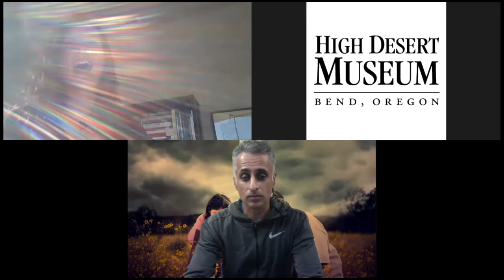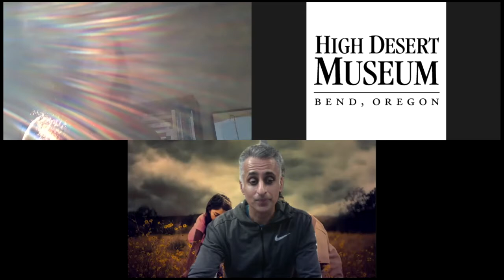"Gather:" A Film and Panel Discussion about Indigenous Food Sovereignty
"Gather" traces a growing movement among Native Americans to reclaim their spiritual, political and cultural identities by reconnecting to ancestral food systems and practices, while battling the trauma of centuries of genocide. Enjoy this virtual discussion with the film’s director, Sanjay Rawal, and chef Nephi Craig (White Mountain Apache).